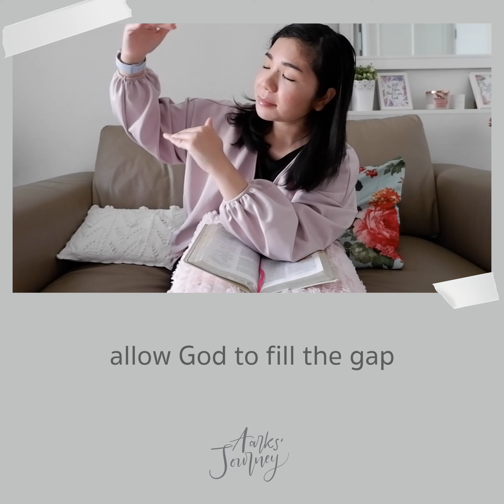Aarks' Journey - Ep.21 ประสบการณ์ในการเอาชนะโรคซึมเศร้า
'องค์พระผู้เป็นเจ้า ประกาศว่า “เพราะเรารู้แผนการที่เรามีไว้สำหรับเจ้า เป็นแผนการเพื่อทำให้เจ้ารุ่งเรืองไม่ใช่เพื่อทำร้ายเจ้า เป็นแผนการเพื่อให้ความหวังและอนาคตแก่เจ้า องค์พระผู้เป็นเจ้า ตรัสว่า “เมื่อเป็นเชลยในบาบิโลนจนครบเจ็ดสิบปีแล้ว เราจะมาเยือนเจ้าและทำตามสัญญาแห่งพระคุณที่จะนำเจ้ากลับคืนมาที่นี่” ' - เยเรมีย์ 29:10-11